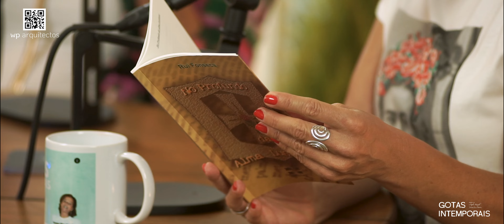Rui Fonseca | V Império: Reflexão sobre a Língua Portuguesa #38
ABRAÇA ESTE PROJECTO 🙏🏼🤍
- fazendo Like, Subscreve, Ativa Notificações, Comenta e Partilha !! 🙏🏼🤍
- sendo Mecenas da ativação do V Império através de Portugal!!🙏🏼🤍 👇
IBAN: PT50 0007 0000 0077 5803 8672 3 - SWIFT / BIC:  BESCPTPL

No Gotas Intemporais de hoje, damos as boas-vindas ao Rui Fonseca.

António Rui Arrepia Fonseca nasceu no ano de 1957 em Vila Nova de Foz Côa.
É Professor de Filosofia, músico, poeta e escritor. Já editou 13 livros que abarcam a espiritualidade e filosofia, compreensão e atitude a desenvolver sobre a matéria, a História de Portugal, dos Templários, da Língua Portuguesa e do Quinto Império.

Alguns livros entram na temática da poesia,  sendo que o primeiro livro editado, no âmbito da poesia - Desejos de Amar o Porto.

De momento tem em mãos a edição, para breve, de um livro sobre os Anunnaki e a criação da Raça Humana. Num futuro breve, outras matérias se seguirão, no sentido de encorajar a Humanidade à aprendizagem e alavancagem de posturas dignas e fraternas.

Ouve este episódio e partilha connosco a tua opinião.

Livro 1 : A Língua Portuguesa Como Vetor da Ideia do Quinto Império | Editora Farol Lusitano
Livro 2 : No Profundo da Alma Lusitana | Editora Conectar

Referências no vodcast:
Livro 1: O Culto Idioma - Autor: Antônio Sodré C Cardoso
Livro 2: All: A Língua Luz A - Autor: Aluisio Dias Lopes

SPROUT, o lápis que se planta: Ecosophia.pt
Captação e edição de vídeo: jworks.pt
Captação de áudio: Pedro Petiz